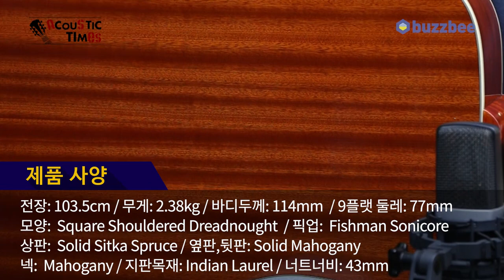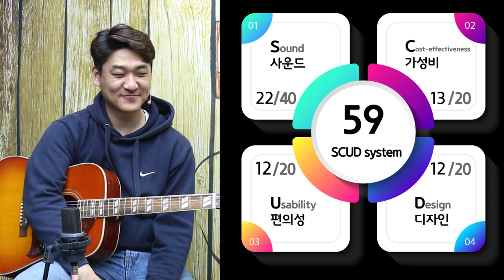[AcousticTimes 995회] Epiphone 어쿠스틱기타 Hummingbird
0:00 오프닝
5:14스펙(Spec)
6:08 사운드 테스트(Sound test)
09:50 시연 (Demo)
11:55 한줄평
12:42 SCUD 점수